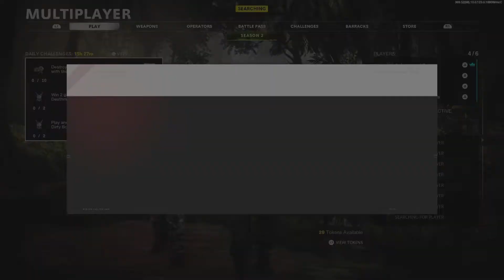BubgreenerYT's Best Plays & Funniest Moments 8